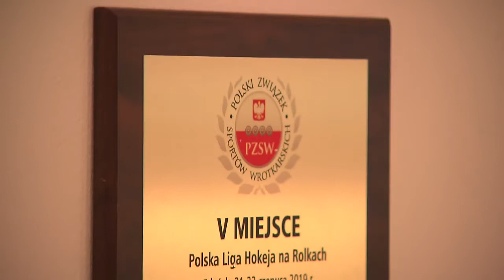Przez hokej i muzykę do wiary - Life, Love, Light 🏑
Ks. Mateusz Dudkiewicz to z zamiłowania hokeista i producent muzyczny. 🏒🎼 Na co dzień pracuje w ośrodku socjoterapii dla trudnej młodzieży. W życiu kieruje się zasadą 3L: Life, Love, Light zaczerpniętą od Chiary LUCE Badano - "Żyj pełnią życia. Kochaj mimo wszystko. Zwyciężaj każdego dnia będąc światłem Zmartwychwstałego Pana!". Dzięki swoim pasjom ksiądz przyciąga młodych do Boga. 😇